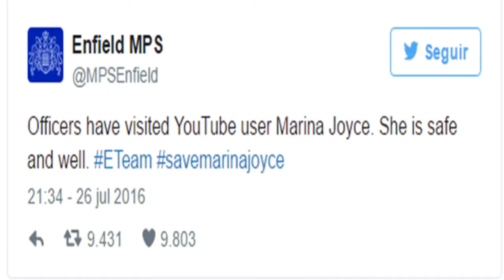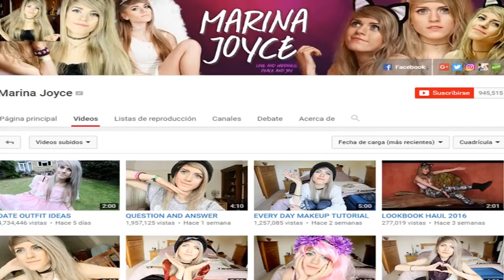La Verdad del Polémico Caso de la Youtuber Marina Joyce savemarinajoyce Elliott KbDavis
Playlist La Youtuber británica Marina Joyce esta cimbrada en la duda la polémica y el sufrimiento de sus seguidores pero cuál es el caso en especial porque tanta polémica.

Bueno este vídeo explicaremos que pasa con marina y con las teorías que rodean a la joven youtubera.
En estos dos días la duda se sembró con comentarios de los seguidores de marina pero a estas dudas se anexaron las afirmaciones de blogueros que afirmaban que marina aparecía con una mirada distraída, infeliz e incluso con miedo.

Algunas tomas de video de la youtuber se pueden apreciar marcas, moretones y incluso armas como un rifle que aparece a lado de su cama.

Estas pruebas fueron el detonante para las especulaciones y la creación del savemarinajoyce el día 26 de julio la mayoría no durmió pues marina sito a sus seguidores a una fiesta a las 6 30 a m hora de Londres, algunos preocupados llamaron a la policía y algunos fueron al encuentro donde no pasó nada, ni siquiera marina se presentó.
 Marina explico en un tuit, que por razones de los hechos recientes no pudo hacer el evento. La cosa ha llegado hasta el punto de que la policía de Enfield, Reino Unido, ha ido a casa de la youtuber: “Agentes han visitado a la usuaria de YouTube Marina Joyce. Está a salvo y bien”. Este tuit publicado la mañana del miércoles se compartió más de 5.000 veces en las primeras cinco horas, pero no ha calmado a todos los seguidores de Joyce, que quieren más pruebas, además de cerciorarse de que la policía no se ha limitado a llamar a la puerta, preguntar e irse. La policía británica ha confirmado que la visita se debió a toda esta "preocupación ciudadana".

En un vídeo en vivo en Younow las especulaciones se agudizaron mas no importando que marina explicara infinidad de veces que se encuentra bien, las expresiones de la youtuber volvieron a prender mecha incluso en un momento voltea atrás de la cámara para cambiar su expresión y agachar la mirada. En otra parte de su vídeo se ve como alguien se asoma al cuarto lo cual no tiene nada de malo pero como está la situación todo mundo lo ve sospechoso.

Lo único explicable del caso de marina joyce es que su canal duplico sus suscriptores en tan solo un día llegando al millón y que todo lo demás son especulaciones ya que la policía de Londres investigo el caso y no encontró nada marina joyce un caso verdadero o una trampa de la mercadotecnia al final cada quien tiene su opinión.